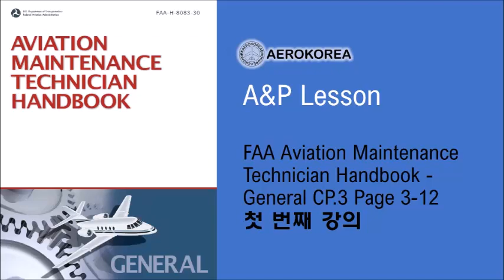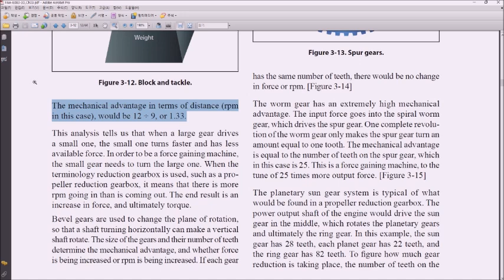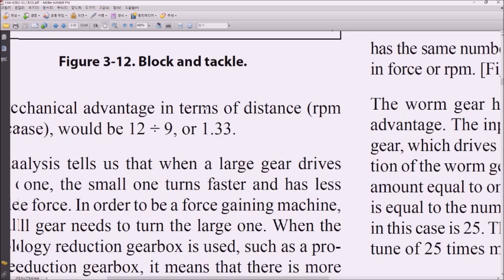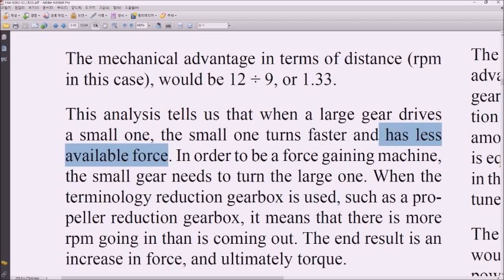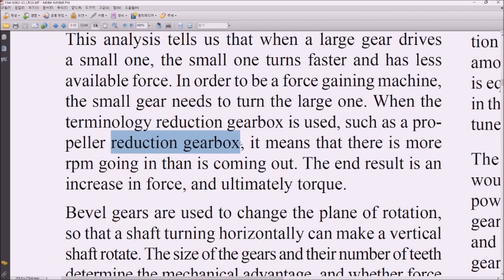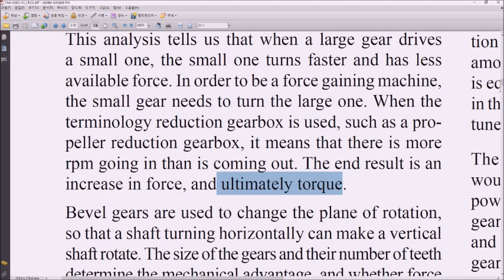항공정비사 준비 원서 강의 58